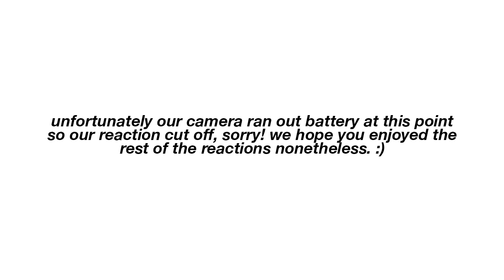FIRST LISTEN | GOT7 (갓세븐) Call My Name Album